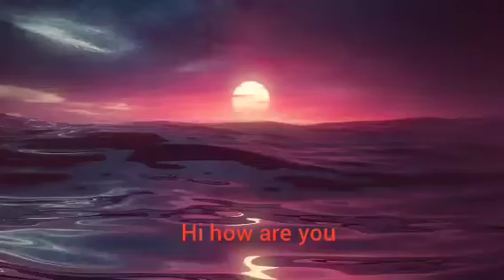January 16, 2023